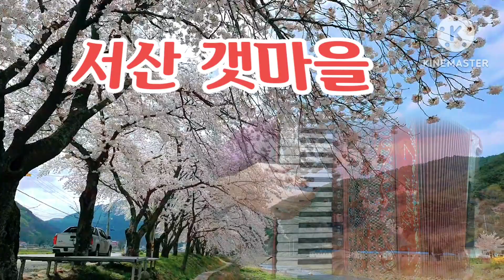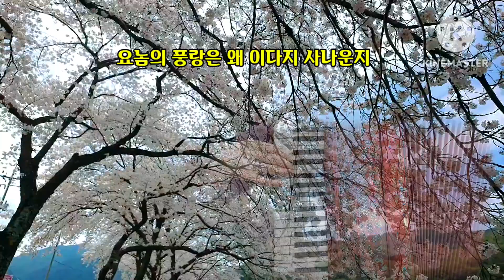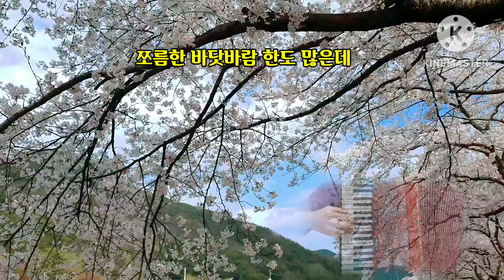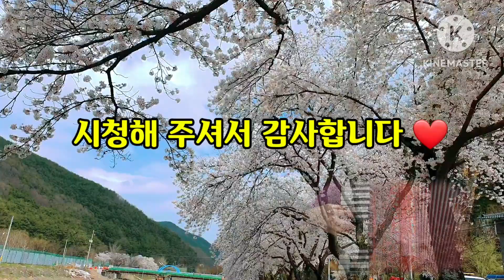서산 갯마을(이미자,조미미)/아코디언연주 석선학